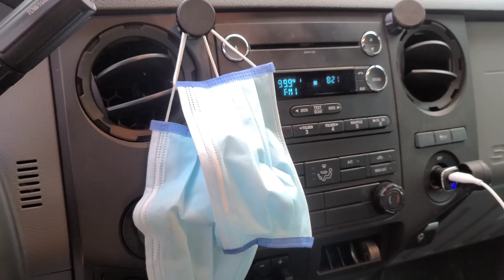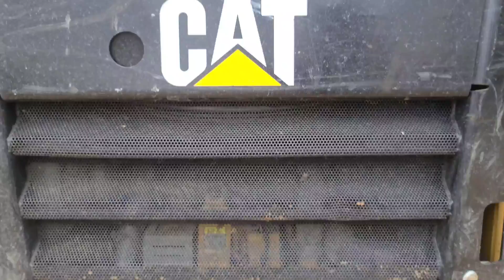Eastonmade 12-22 and Dyna SC14 Processor- Firewood Bliss firewood eastonmade dyna # processor